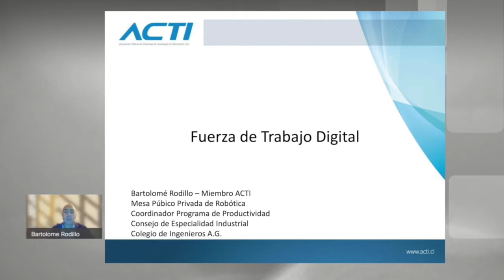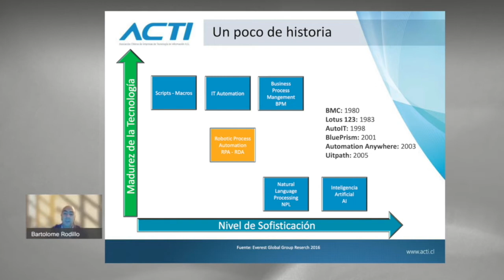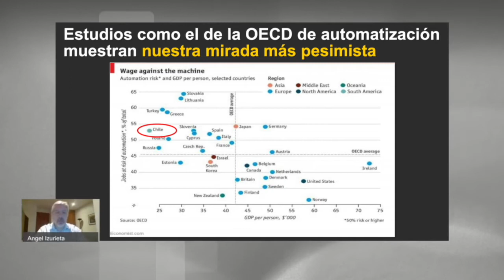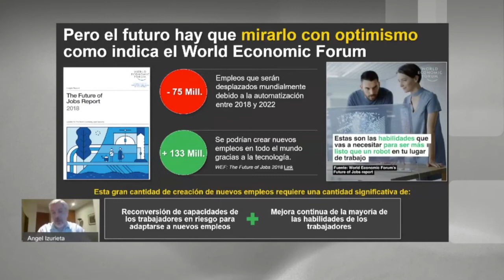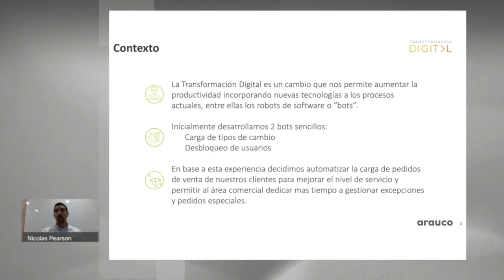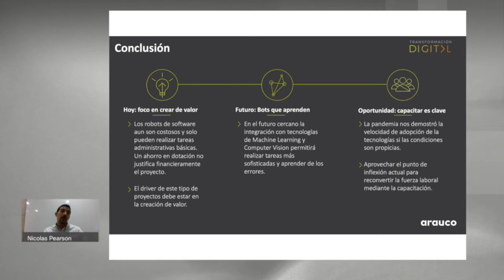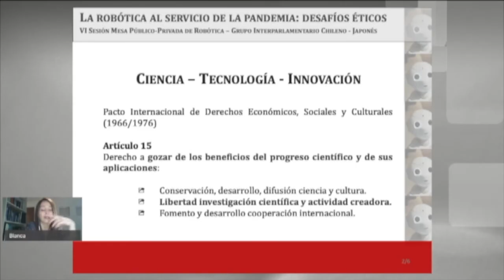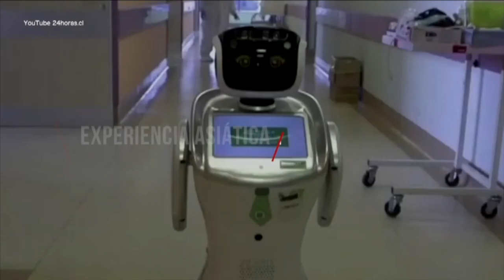7º Sesión de la Mesa Público Privada de Robótica: el impacto de la robótica en el mundo digital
La 7ª sesión de la “Mesa Público Privada de Robótica” fue organizada por el Grupo Interparlamentario Chileno Japonés, en conjunto con la Universidad de O’Higgins (UOH) y el Programa Asia Pacífico de la Biblioteca del Congreso Nacional (BCN). Además contó con el patrocinio de la Embajada de Japón en Chile.

En esta oportunidad se analizó el impacto de la robótica en el mundo digital. Para ello se contó con las presentaciones de:

- Bartolomé Rodillo, ingeniero civil industrial, representante de ACTI para la Mesa de Público Privada de Robótica

- Ángel Izurieta, socio de Consultoría en Tecnología, EY Chile

- Nicolas Pearson, líder de Transformación Digital en Celulosa Arauco

Además se hizo la presentación de la publicación online "La robótica al servicio de la pandemia: desafíos éticos", que fue comentada por Blanca Bórquez, Doctora en derecho línea bioética (UB), Investigadora BCN.